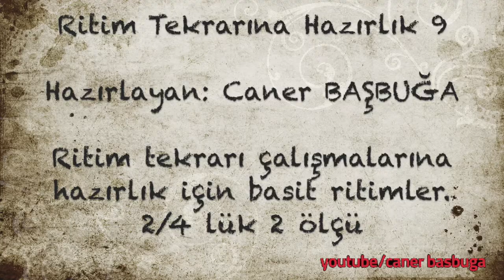MÜZİK YETENEK SINAVINA HAZIRLIK (Ritim Tekrar, Ritimsel Bellek)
Müzik özel yetenek sınavlarına hazırlık için ritim tekrarı çalışmaları. Bu videonun içeriği; 2/4lük, 2 ölçüden oluşan ritimlerden oluşmaktadır, sınavlarda sorulan soruların uzunluğunda değildir, sınavlarda sorulan sorulara hazırlayıcı nitelikte kısa basit ritimlerden oluşmaktadır.

Yetenek sınavlarının ritimsel bellek aşamasında sorulan ritim tekrarı için ön hazırlık niteliğindedir. Müzik Öğretmenliği, Konservatuar sınavlarına hazırlanmak için idealdir. Tüm öğrencilere başarılar.

Ritimlerin tamamı kendi tarafımca hazırlanmıştır. Kaynak gösterildiği sürece istediğiniz yerde kullanabilirsiniz.

Sınavlarda önünüze çıkacak diğer aşamaları çalışmak için aşağıdaki linklere tıklayın.

facebook grubundan takip edebilirsiniz